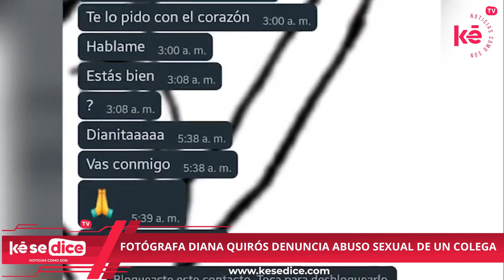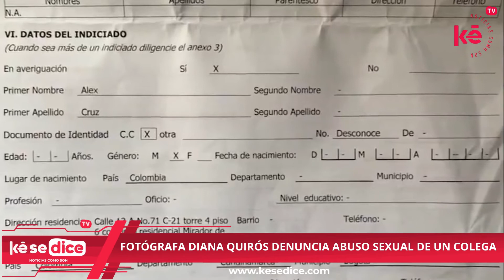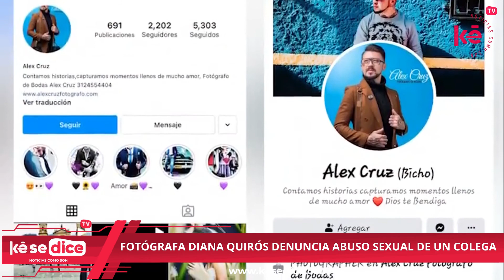Fotógrafa paisa denuncia que fue violada por colega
Nacional| Un colega en el que confío la fotógrafa paisa Diana Quirós, para trabajar en equipo durante una boda, la habría drogado y violado en Bogotá.